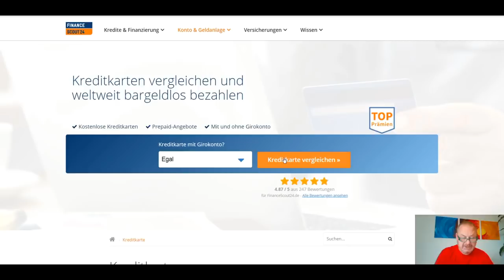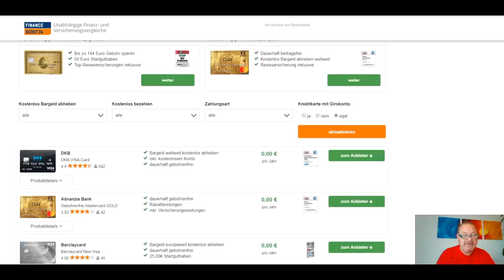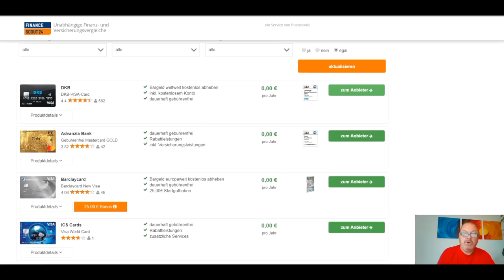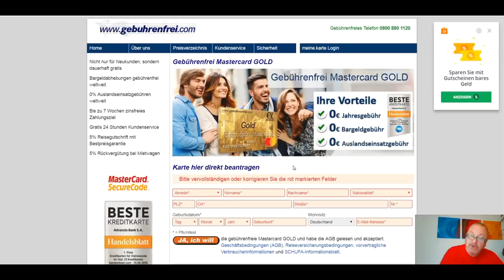Review Deutsch 1 / Die besten Kreditkarten Deutschlands / Mit Schlechter Schufa Test Mastercard Gold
Dieses Video ist ein Review/ ein Test/ eine Empfehlung auf Deutsch und befasst sich mit den besten Kreditkarten Deutschlands, und bietet auch eine "Echte" Kreditkarte, eine Mastercard Gold, bei schlechter Schufa. Review Deutsch / Die besten Kreditkarten Deutschlands / Auch Mit Schlechter Schufa Mastercard Gold ist ein Video, welches Euch zeigt, wo und wie Ihr an die Besten Kreditkarten kommt. Wie zum Beispiel die Mastercard Gold, welche man auch bekommt, wenn die Schufa negativ ist: Eine echte Kreditkarte mit anfangs mindestens 1500 € Kreditrahmen. Die "Gebührenfrei Mastercard Gold. Die Top Empfehlung schlechthin.
Im Video geht es also konkret um die Themen:

Ein Schufa Review und Review über Kreditkarten mit schlechter Schufa auf deutsch. Ein Test von Kreditkarten in Form eines deutschen Reviews über die beste Mastercard Gold, die in Deutschland zu erwerben ist. Review sowie Test der "Gebührenfrei Mastercard Gold" Kreditkarte der Advanzia Bank aus Luxemburg.
Dein Review Kanal bietet Dir immer wieder Tests und Reviews zu den unterschiedlichsten Produkten an. Über die Playlist "Review deutsch 1" könnt Ihr alle Test Videos anschauen.